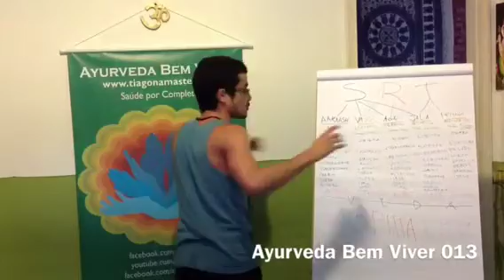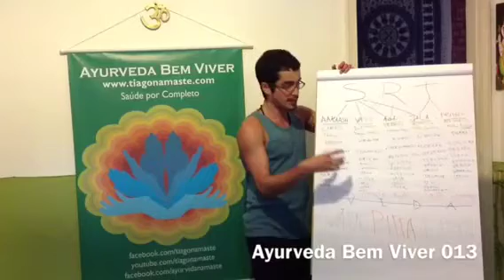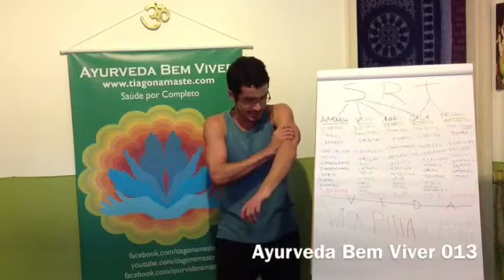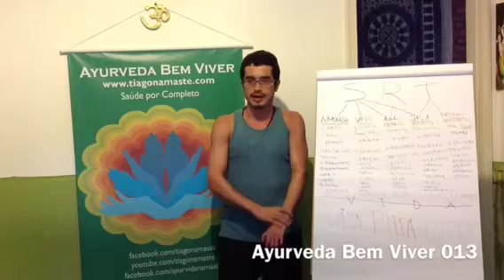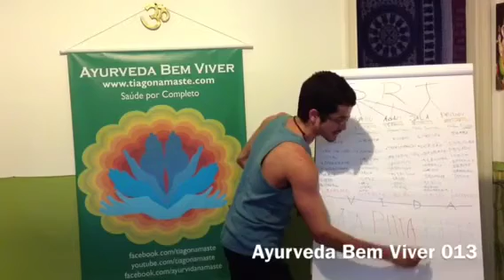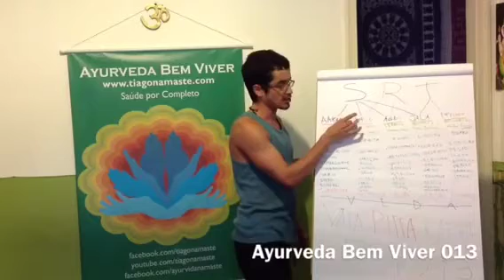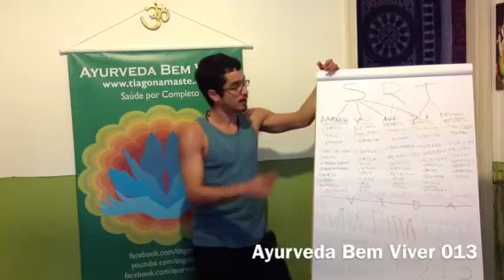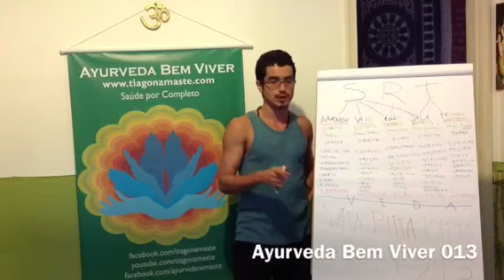Ayurveda Bem Viver 013, Vaata Pitta Kapha (energetica) - por Tiaggo Namaste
Assista essa série do início Neste vídeo, Tiaggo Namaste apresenta Vaata, Pitta e Kapha como Dhatus e Rasas como essências.

Para a vida existir precisamos da presença de Vaata, Pitta e Kapha. Eles descrevem o processo de transformação do mundo inorgânico para o orgânico. Abordaremos os três a partir da esfera energética.
Vaata é um princípio de inteligência (tem bastante Sattva) que organiza o movimento e dá sentido para ele. É a capacidade de coordenação. É o impulso neuronal caminhando dentro do cérebro. Vaata é Vayu se expressando em Akash.
Pitta é a energia que tem Agni em contraste com Jala. É a inteligência, a capacidade transformar duas coisas antagônicas em produtivas. AÇÃO. Pitta é a enrgia que governa a digestão. É a tensão produtiva entre Agni e Jala com a finalidade de metabilização. É o ácido gástrico caminhando dentro do suco gástrico, são as moléculas que queimam e transformam dentro de um meio líquido. Pitta é Agni se expressando em Jala.
Kapha é uma energia muito inteligente que mescla Jala e Prithivi. É a capacidade de um elemento sem forma se misturar a um elemento com forma e originar uma estrutura. É mole e duro ao mesmo tempo. A inteligência que concilia 2 coisas não tão combináveis, como terra e água formando argila. Kapha é Jala se expressando em Prithivi.
Nesta perspectiva, Vaata Pitta e Kapha são Dhatus provenientes da conjunção desses elementos: Akash, Vayu, Agni, Jala e Prithivi. Existe uma outra possibilidade que é a combinição, ou Rasas que são as seis essências no Ayurveda. Quando Agni e Jala se combinam, se juntam eles se transformam em Lavana - salgado. A junção de Vayu com Akash dá Tikta - amargo. Akash junto à Prithivi forma Kashaya - adstringente. Jala com Prithivi gera madhura - doce. Agni unido à Prithivi origina Amla - ácido. Vayu e Agni geram Katu - picante.
Se os Dhatus são fatores biológicos, os Rasas são vivenciados pela mente, portanto são do campo da psicologia como atributos mentais: "aquela é uma pessoa doce".  É possível conhecer a mente através dos Rasas.
Continua...